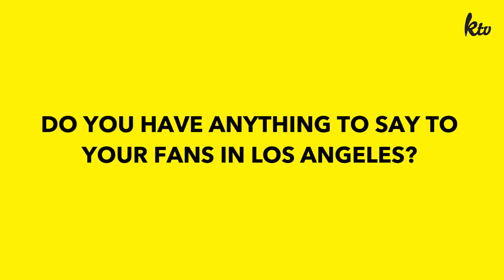Exclusive Interview w/ Verbal Jint & Bumkey | KOOGLE TV EXCLUSIVE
Koogle TV went backstage to interview VERBAL JINT and BUMKEY at LAKFe! Catch them off-stage for our interview!